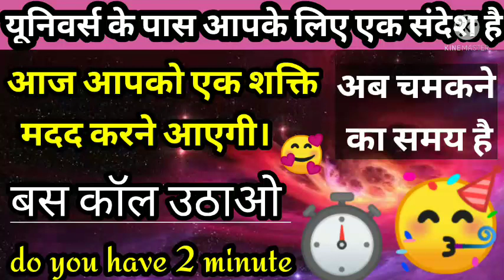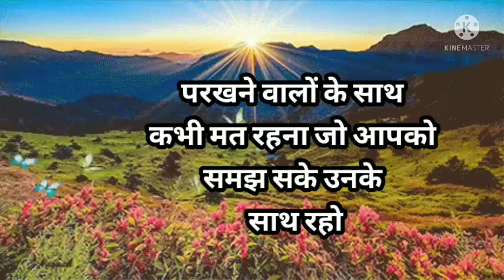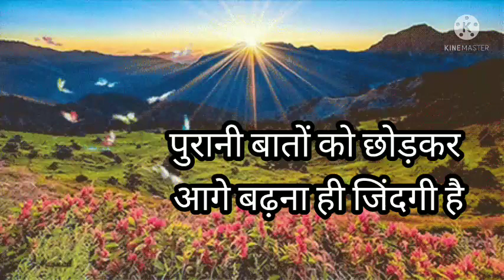कोई शक्ति आपकी मदद करना चाहती है । बस कॉल उठाओ। urgent universe message 😍